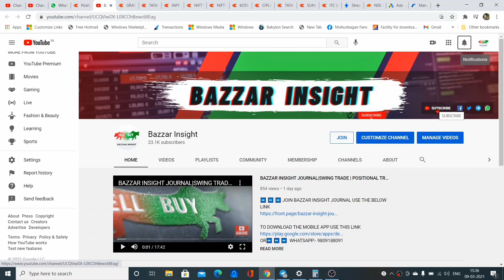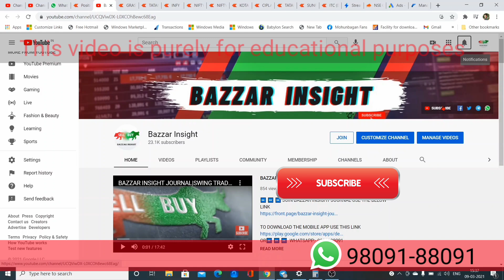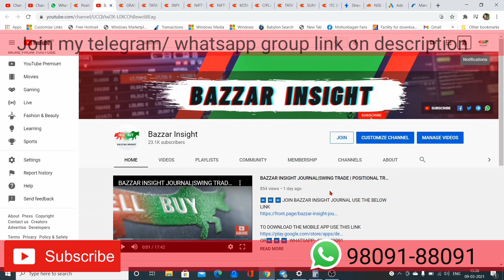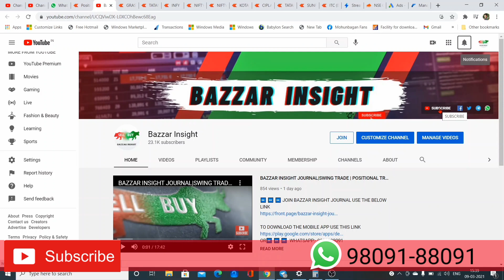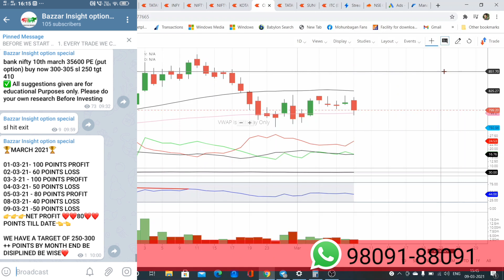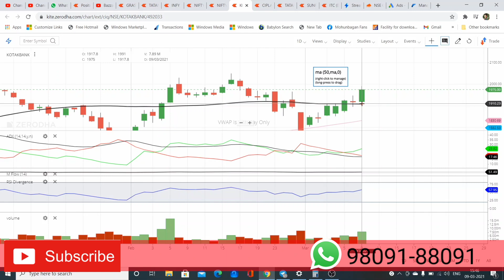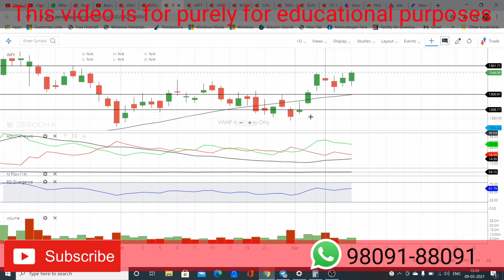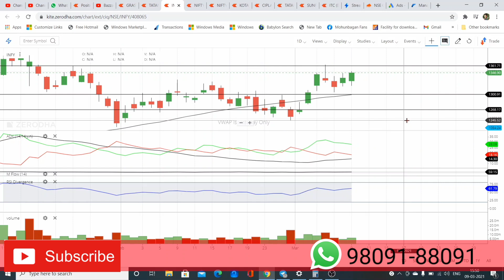Episode -145 Intraday Stocks For tomorrow | 10 MARCH | [ Intraday Trading][Nifty ,Banknifty]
Language:- HINDI
TO open a FREE Trade account with Angel Broking